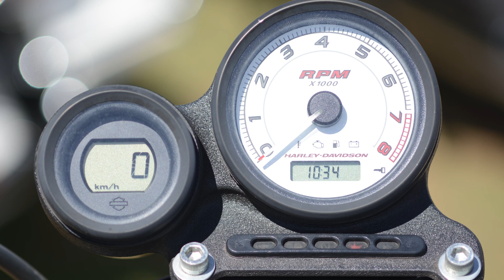EP 02 - Diesel ou Eletricidade? Entenda Como Funcionam as Locomotivas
Locomotivas Diesel-elétricas são as mais comuns em uso no mundo.

Surgiram nos anos 1940 e substituíram as saudosas Marias-Fumaça, que no início do século XX estavam chegando em seu limite.

O funcionamento em conjunto do motor diesel com o elétrico, ainda causa muitas dúvidas nas pessoas e nós vamos esclarecer essas dúvidas no vídeo de hoje!